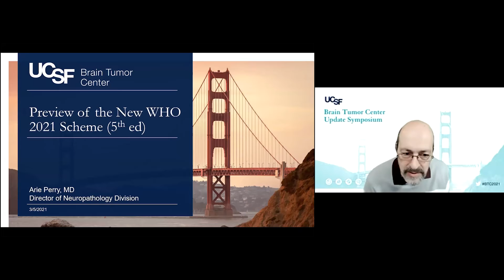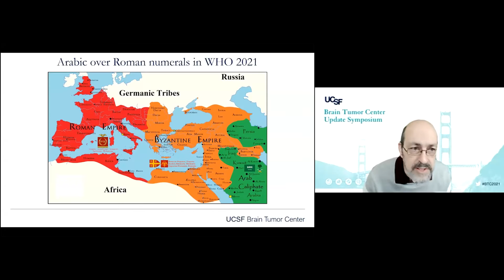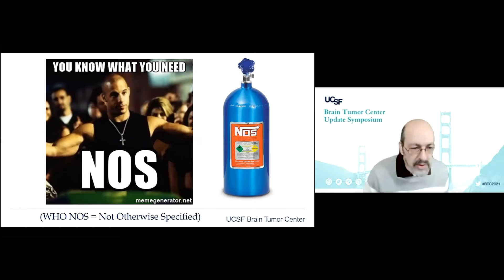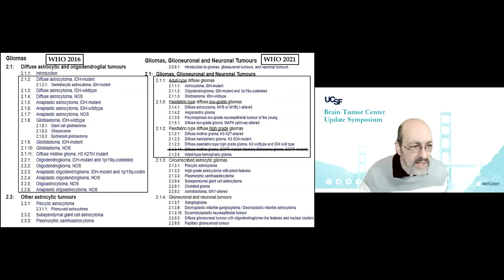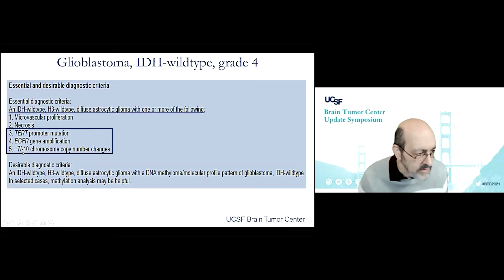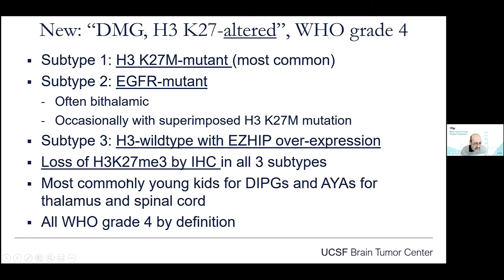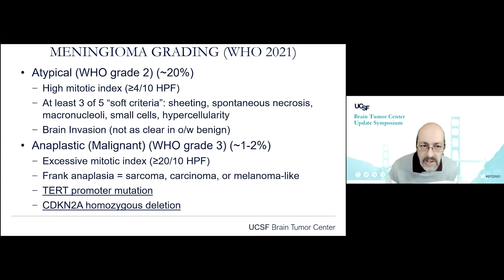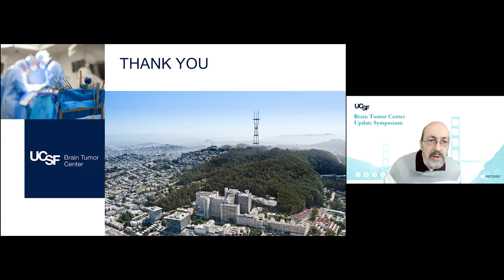Preview of the WHO 2021 CNS Tumor Classification Scheme - Arie Perry, MD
Arie Perry, MD
Professor, UCSF Departments of Pathology and Neurological Surgery; Director of Neuropathology; Director of Neuropathology Fellowship Training Program, UCSF Brain Tumor Center

The First Annual UCSF Brain Tumor Center Update Symposium, held on March 5th, 2021, brought together leading clinicians and scientists to provide a comprehensive overview of the latest in treatment and research for brain tumors. Experts from UCSF were joined by special guest speakers from the Jackson Laboratory, Harvard Medical School and the Central Brain Tumor Registry of the United States.